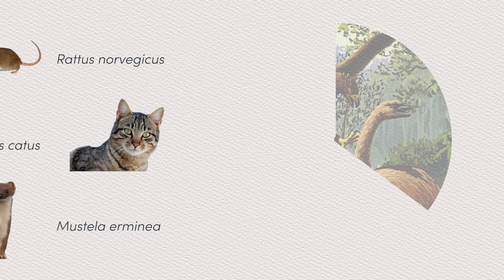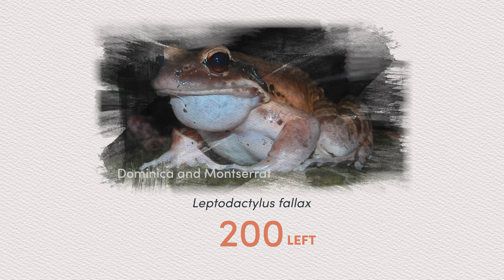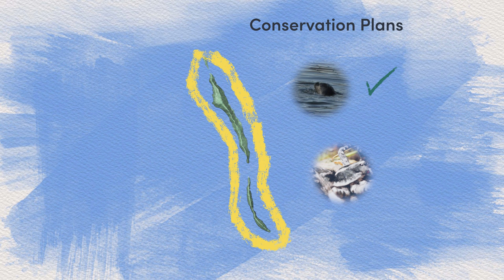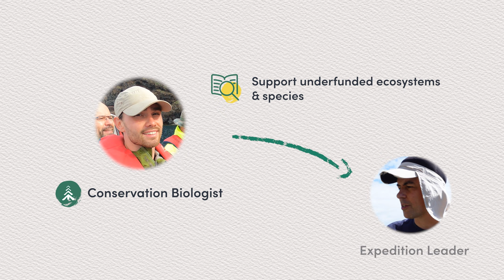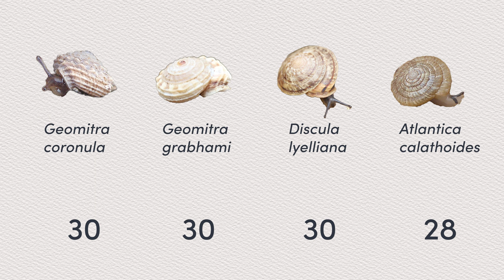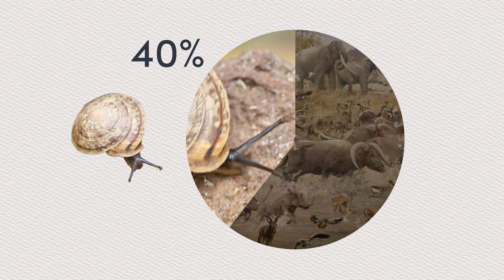Searching for Extinct Species on a Deserted Island | EP.1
Four species of snail thought to be extinct have been found on a small Atlantic island. After more than 100 years without a confirmed observation, the species were rediscovered on Deserta Grande by local conservationists. For this project we supported an expedition to help setup breeding programs and help save these snails from extinction.

Become a Mossy Earth Member yourself and start rewilding our planet

⏱️TIMESTAMPS⏱️
0:00 Island Ecology
1:19 The Madeira Archipelago
2:36 Our Story
3:25 The Expedition